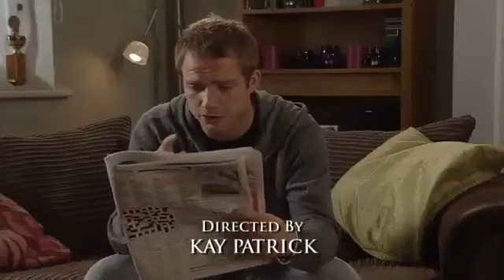Corrie Tyrone, Tina and Tommy 2012 Part 20